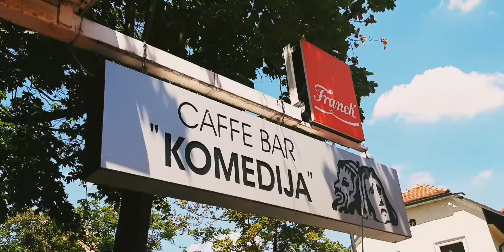VLOG - Susret nakon 11 mj | Druzenje | Fun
Nakon 11 mj se opet susreli.